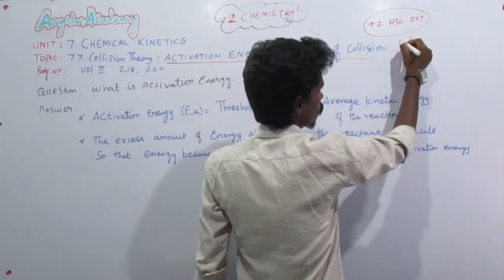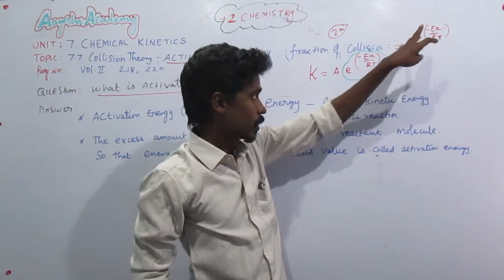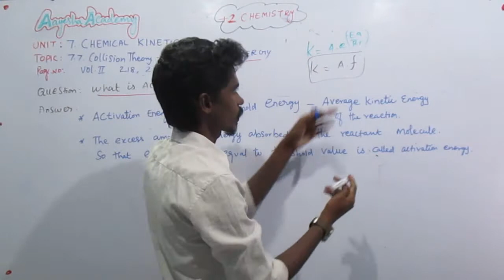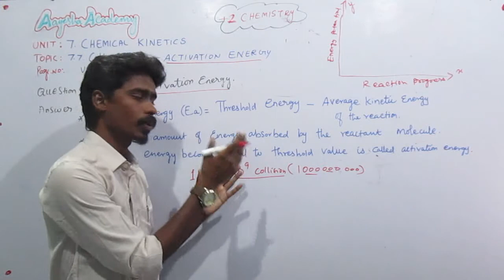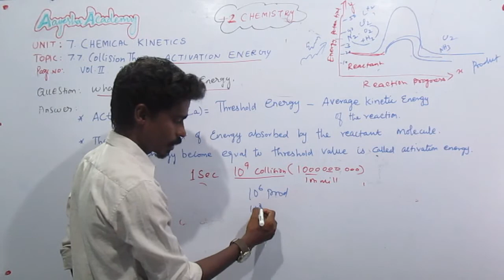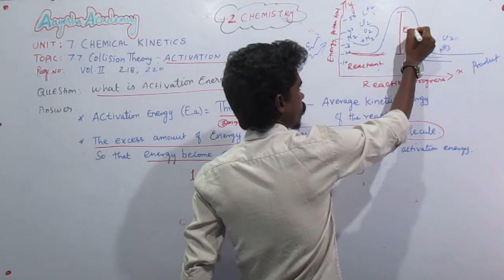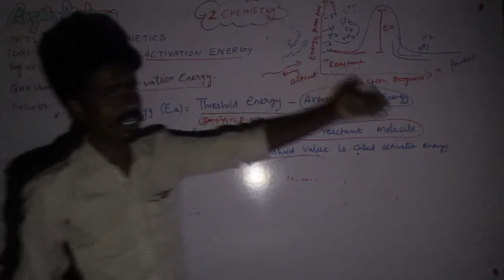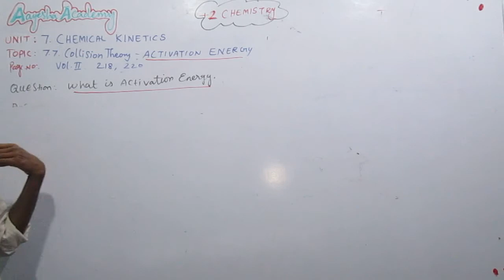Activation Energy Ea|Collision Factor f |7.Chemical Kinetics|7.7Collision Theory |+2CHEMISTRY|HSC007